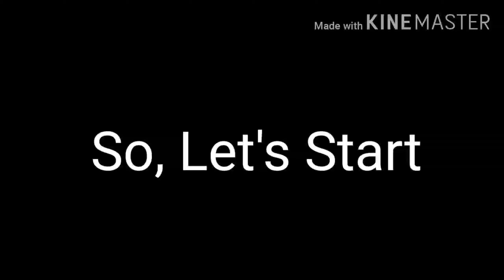NAGPAGALINGAN SA ACTINGAN WITH CHAU ALLUN|| MOVIE CLIPS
I would like to thanks to all my supporters out there. Thanks for your support and to be part of my channel. And I hope pa tuloy tuloy Ang pag supporta nyo. Thanks in advance. GODBLESS YOU AND MORE POWER